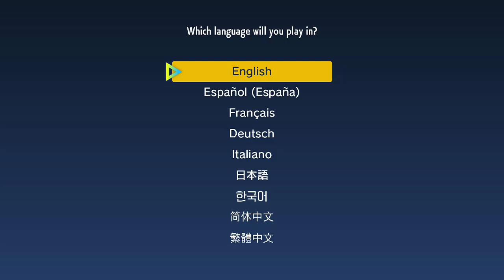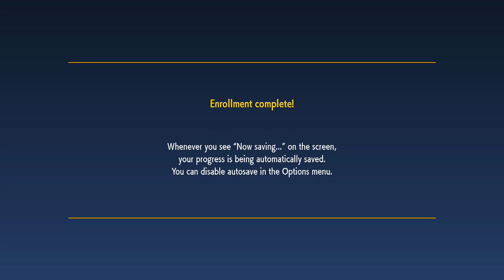Pokémon Scarlet - Full Playthrough (Episode 1) (No Commentary)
Episode 1 of Pokémon Scarlet - first sights on the beautiful region of Paldea! This series will be daily until completion alongside my daily 5pm uploads so plenty of content! I'll be doing a full playthrough alongside lots of bonus clips in a playlist, so you can fully engage in the Paldea region with me!!